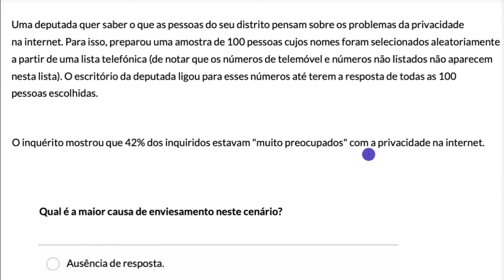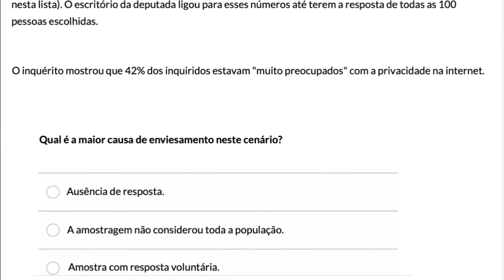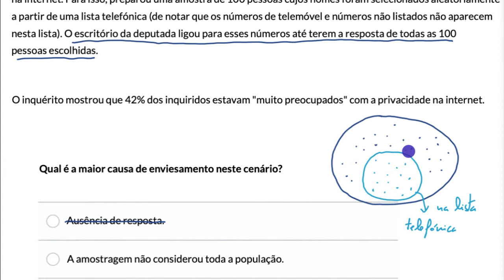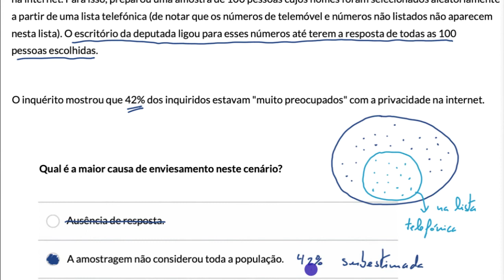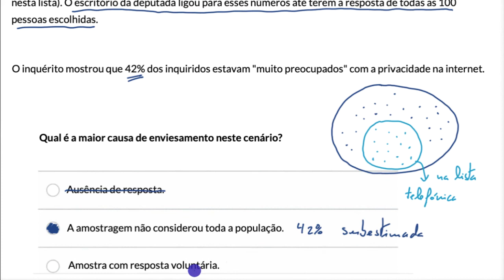Exemplo de enviesamento - Khan Academy em português (MACS 10.º ano)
Vídeo original: Example of under coverage introducing bias